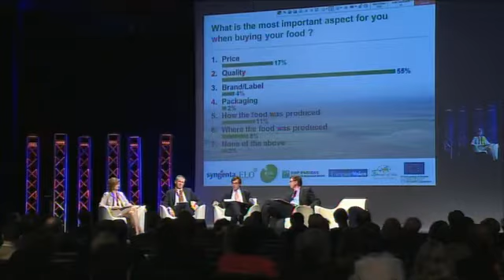session3.mp4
4th Forum for the Future of Agriculture
Refocusing security on food and nature-CAP renewal for better farming
15th March 2011, The Square, Brussels